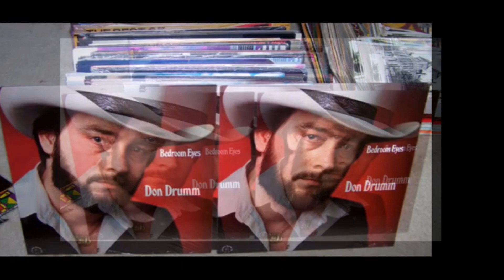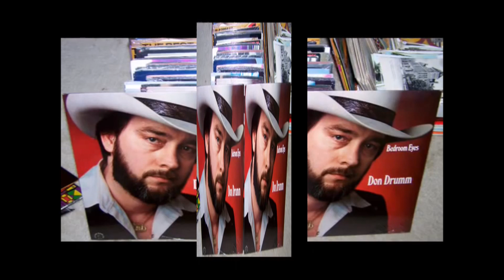DON DRUMM - "Just Another Rheinstone"